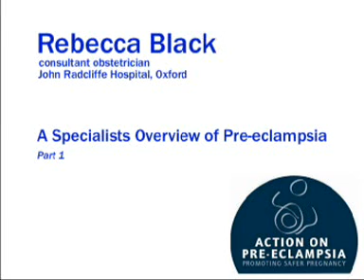A Specialists Overview of Pre-eclampsia Part 1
Dr Rebecca Black speaking at an Action on Pre-eclampsia Study Day gives a specialists overview of the disorder.  This is part 1 of 6